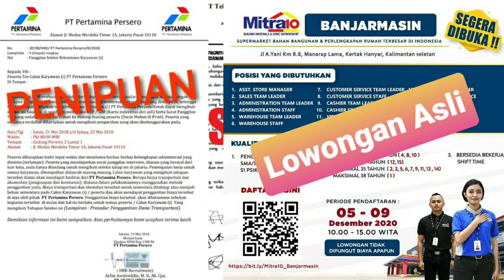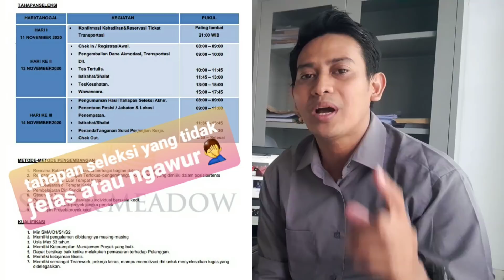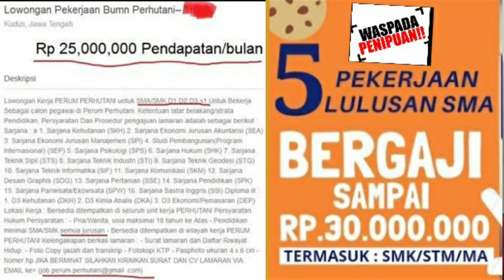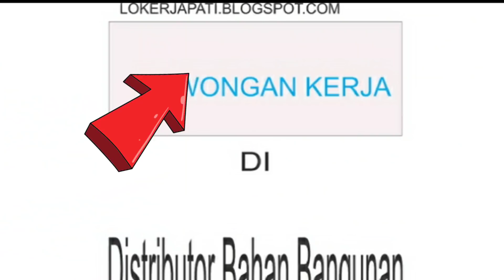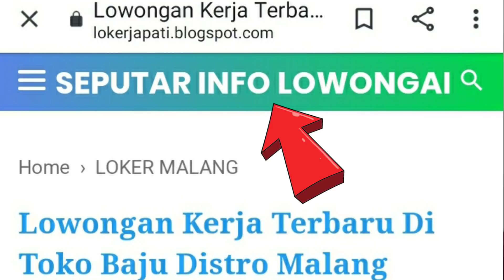Ciri-ciri Lowongan Kerja Penipuan | Freshgraduate Cari Kerja Part 4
hallo sobat jobseeker, di video freshgraduate cari kerja part 4 ini, saya membahas Ciri-ciri Lowongan Kerja Penipuan.
teman-teman freshgraduate masih sangat awan tentang dunia kerja sehingga mudah tertipu dengan iming-iming pekerjaan dengan proses yang instan.
nah, oleh karena itu kalian wajib tonton video ini agar bisa membedakan mana lowongan yang real dan mana yang nipu. semoga bermanfaat ya..